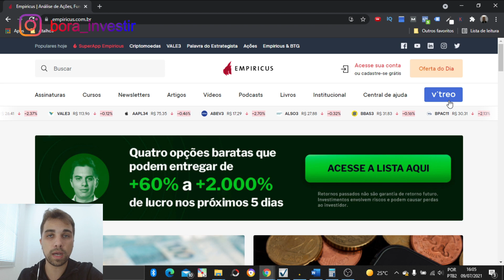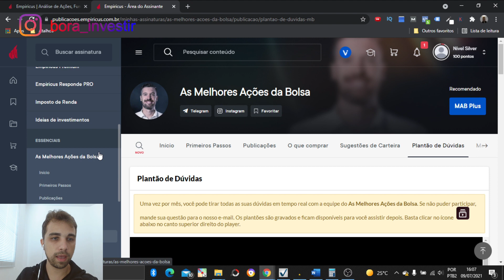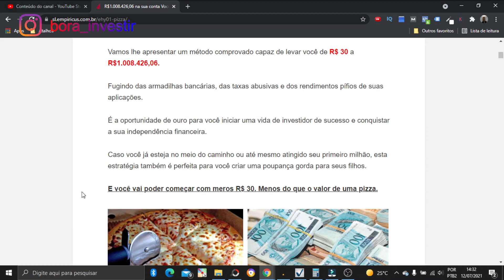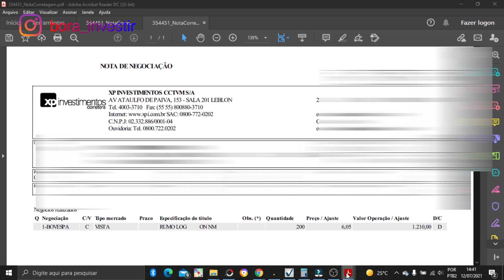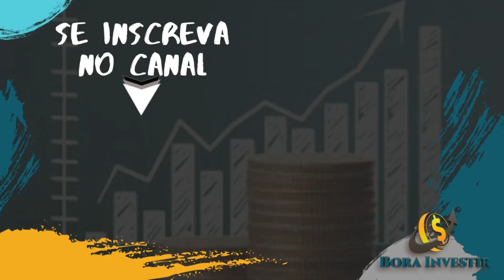Empiricus como funciona? Empiricus Vale a pena? Empiricus é confiável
📥 Me envie sua dúvida pelo Instagram: @bora_investir

A Empirucus é a maior casa de research independente do Brasil e nesse vídeo falei tudo sobre eles já que sou assinante a mais de 5 anos.

Mas afina, como funciona a Empiricus?

A Empirucus produz uma série de conteúdos do mercado financeiro desde a recomendação de carteiras, até a recomendação de ativos.

Caso você assine alguma série terá as recomendações de profissionais do mercado para que você baseie sua tomada de decisão.

A Empiricus foi criada em 2009 por Caio Mesquita, Felipe Miranda e Rodolfo Amstalden. Em 2013, o grupo americano Agora Inc, a maior publicadora independentes de conteúdos financeiros do mundo, se tornou sócio da Empiricus.

Hoje a Empiricus conta com uma equipe de 35 analistas e mais de 300 funcionários.

Algo muito criticado na empresa é o marketing muito agressivo utilizado para convencer as pessoas a assinarem os relatórios. E ao meu ver torna-se tão apelativo que pode prejudicar o pequeno investidor que acaba de começar este mundo.

Por isso vale a pena assinar a empiricus ao meu ver, somente para tirar algumas ideias e se manter em dia com as notícias do mercado.

Minha opinião sobre a Empiricus é que você não confie em tudo, tenha um censo crítico e saiba analisar e investir por conta própria para não depender de um terceiro para tomar decisões por você.

Mas caso esteja em dúvida, acredito que o melhor caminho é testar e ver se gosta. Se não gostar basta cancelar a assinatura.

Grande Abraço.